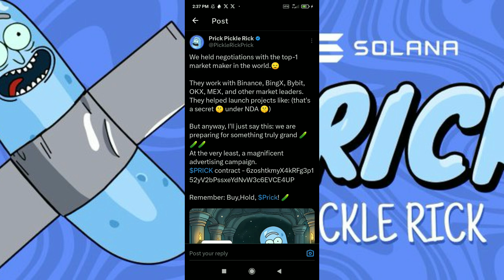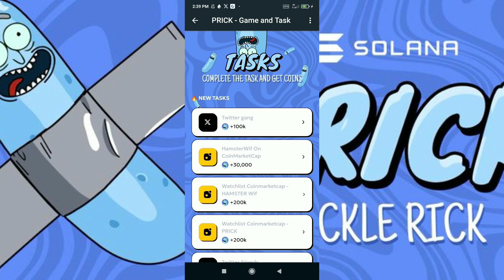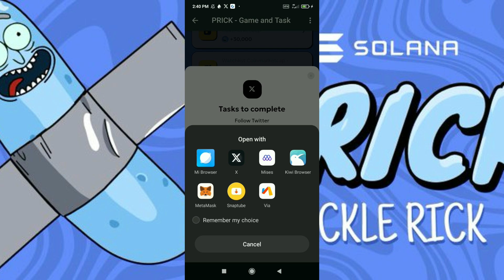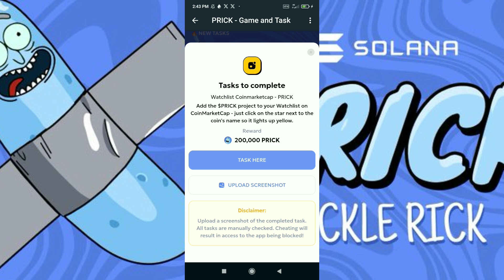Prick Game Bot New Update | Prick Game Token Price | Prick Game Negotiations With Top Market Makers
About Video: In this video i will discuss prick game telegram mining bot new update & prick token price !